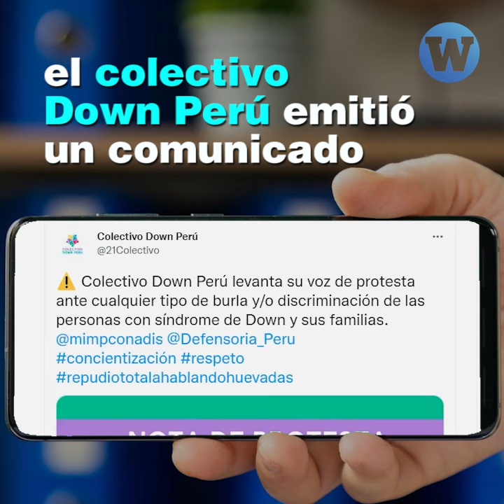“Hablando Huevadas” se burla de personas con síndrome de Down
¿Las autoridades seguirán permitiendo “shows” de discriminación, intolerancia y prejuicios?